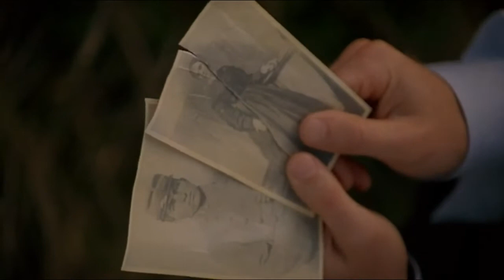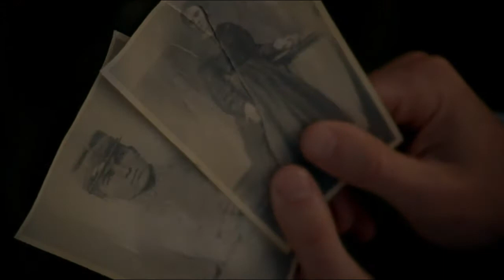X-Files - The Field Where I Died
Opening Scene & Intro.
The fifth episode of the fourth season.